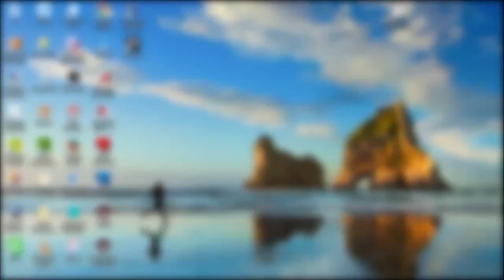خواطر : الصرصار والنملة جدلية الاجتهاذ والكسل للكاتب مسعود الشادلي